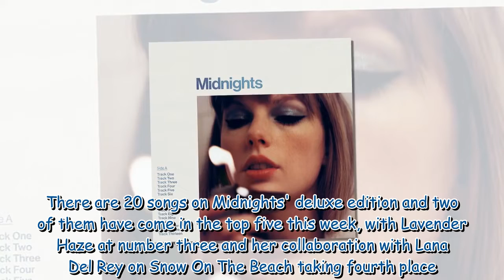Taylor Swift tops Official UK Albums and Singles Charts with Anti-Hero and Midnights 366451